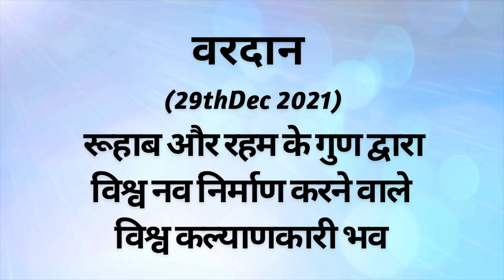AAJ KA VARDAN-29-12-2021, BK ADITI, RAJYOGA TEACHER, GYANSAROVAR, MOUNT ABU, RAJASTHAN, INDIA.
RUHAB AUR RAHAM DIL SWRUP KA ABHYAS.
CATEGORY  :  EDUCATION